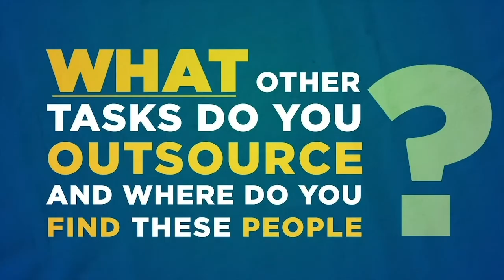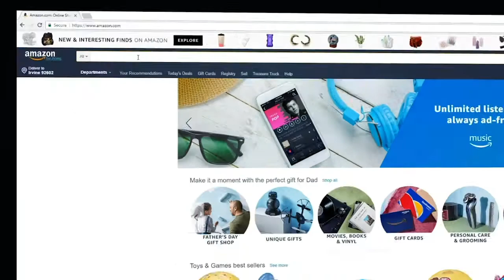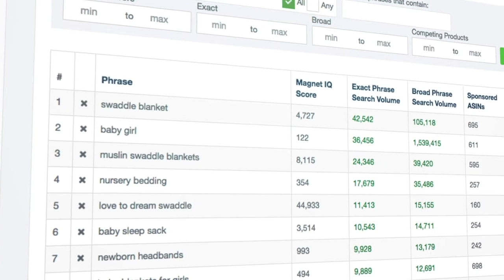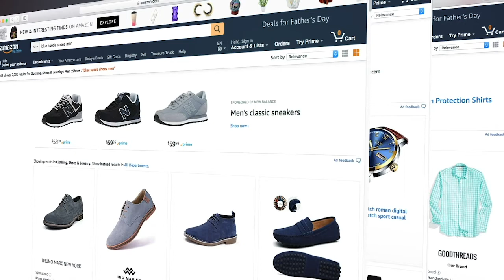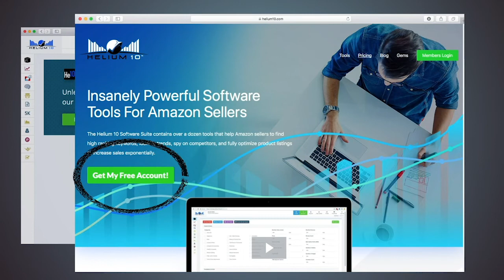Best Tasks to Outsource to an Amazon Virtual Assistant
As your Private Label Business Grows, you will Find it More and More Necessary to hire an Amazon Virtual Assistant to Carry Out your Mundane, Repetitive, but Otherwise Important Tasks to Keep Things Going
AMAZON SELLER SECRETS REVEALED

An Amazon virtual assistant typically works remotely from an offsite location and performs many tasks you either don't want to do or have time to do. These positions are often referred to as "VAs" and are typically from another country, depending on where you hire them from.

Many top-selling Amazon sellers have found great success in deligating their many administrative, logistical, and sometimes financial tasks to someone else. However, which tasks should you give to an Amazon virtual assistant? And frankly, where can you find them online?

Today's question that focuses on using an Amazon virtual assistant for tasks is:
“What Other Tasks Do You Outsource and Where Do You Find These People?”

Answers provided by:
- Fernando Cruz, Partner at Seller Tradecraft
- Till Andernach, Team Lead at Freighthub
- Dan Ashton, Ecommerce Consultant